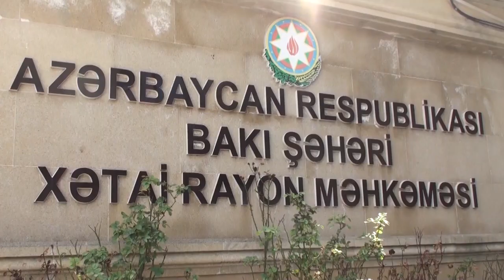Mehdi İbrahimov ev dustaqlığına buraxıldı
10 gündür aclıq aksiyası keçirən Mehdi İbrahimov bu gün ev dustaqlığına buraxılıb. O, orduya dəstək yürüşündən sonra saxlanılıb, həbs olunmuşdu. COVİD-19 virusuna yoluxduğu halda kütləvi nümayişə çıxıb onu yaymaqda ittiham olunurdu. Amma saxlanıldığı müalicə müəssəsindəki həkim Mehdinin  virus daşıyıcı olmadığını bildirmişdi